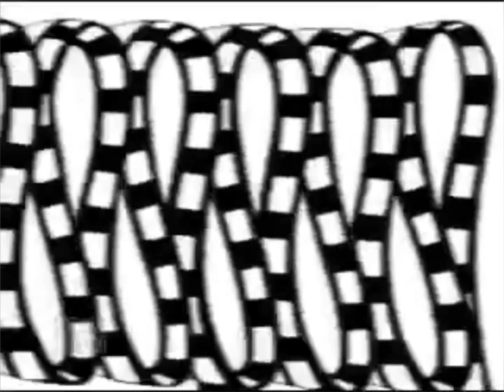Cartoon Network Powerhouse Old Car (1998-2004) Template Post 2003-2004 Version (RECREATION)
I Recreated The Cartoon Network Old Car Template Video But I Recreated With A With The 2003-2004 Audio For: @MandyTheMarioBuitronFan2005 @Edd421 @ethanmorgan9609 @prettyguardianinasailorsuit93 @SuperSailorNightstorm @SpongeBobFanatic2K6 @mrchloe258 & @SpongeNAngelica
Software Used: Video Guru
Video Used: Cartoon Network Next Powerhouse Template Old Car Movie
Audio Used: Cartoon Network - Powerhouse The Koko Car B&W Next (re-creation post-2003 version, instrumental)